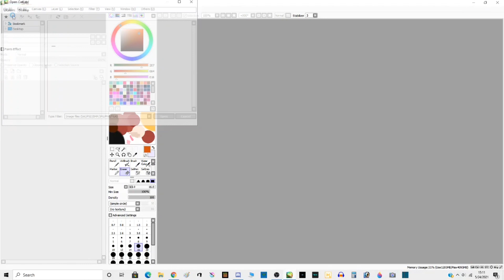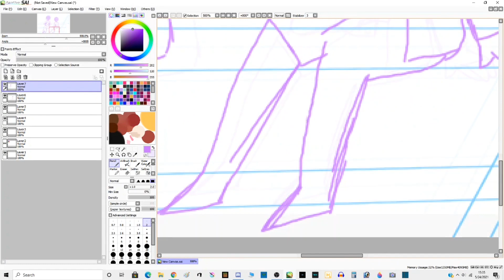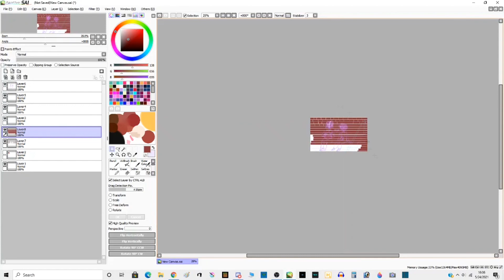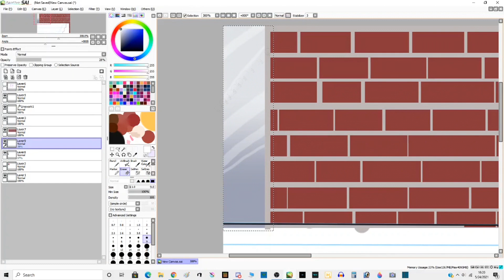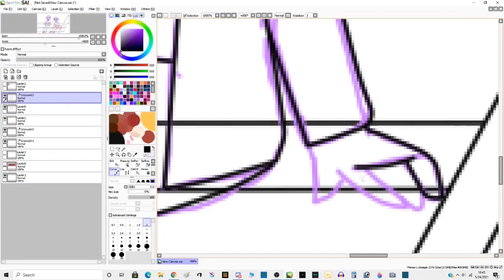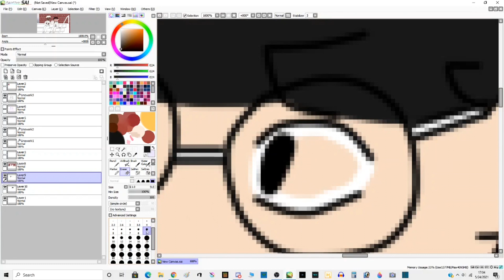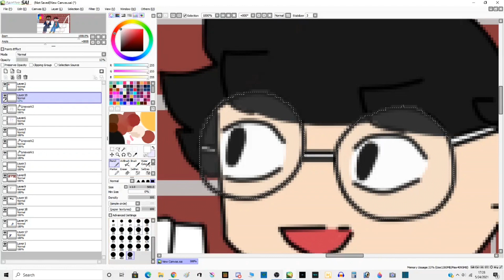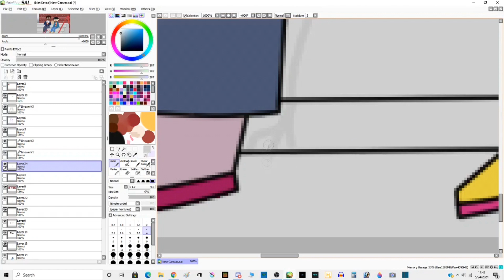Sos415 pride draws part 2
Hey hear is the second video for pride sit down relax and chill

Music

2/6